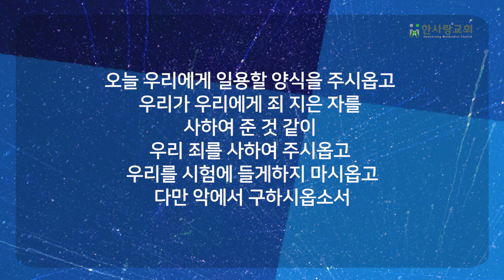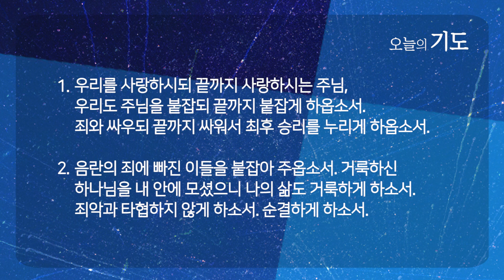놋뱀 사건 이후, 발람과 모압 왕 발락 | 민수기 22:36-23:12 | 신민철 목사